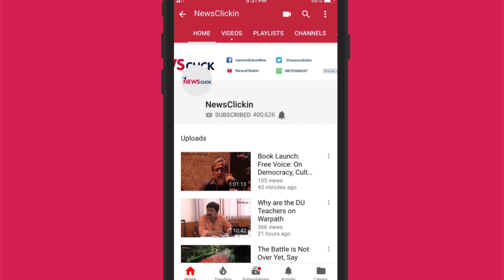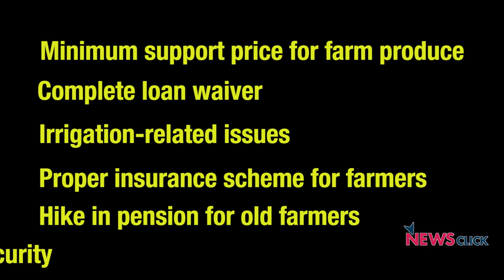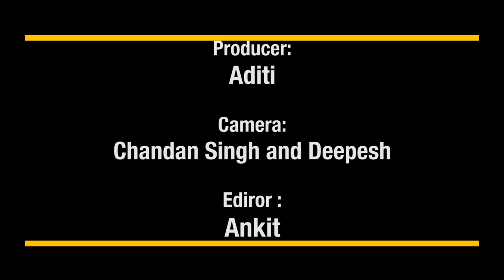Daily Round-up Ep. 51: Kisan Long March 2.0, Anil Ambani's Possible Incarceration and More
Newsclick's Daily Round-up brings to you stories that are important but not so trending. In this episode, we discuss the jail sentence that Anil Ambani may have to face if his company Reliance Communications fails to pay its dues worth Rs. 453 crore to Ericsson. We also look at the ways in which the second Kisan Long March, that was scheduled to begin on February 20, is being obstructed by the state. The police had detained several AIKS leaders ahead of the Long March. In international news, we talk about the brutal attack on journalism being carried out in Philippines and further, about the struggle in Haiti against President Jovenel Moise and his anti-people policies.